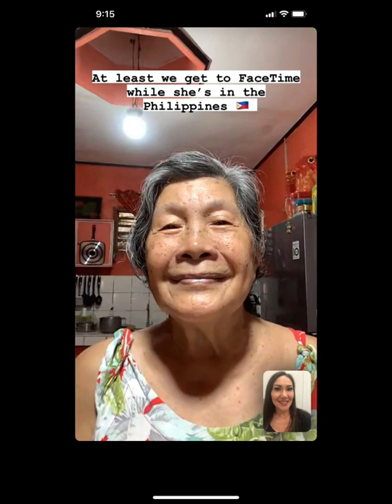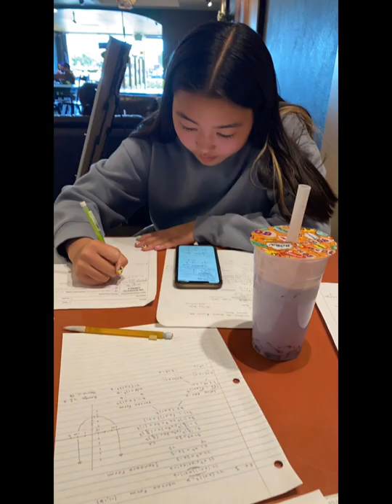The Last Lecture Project